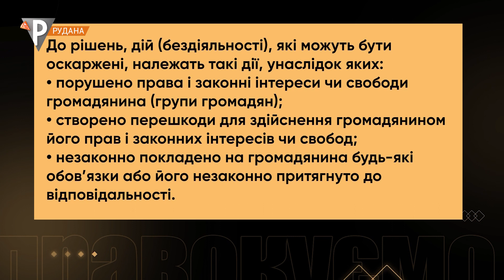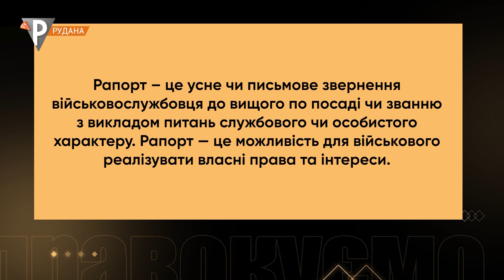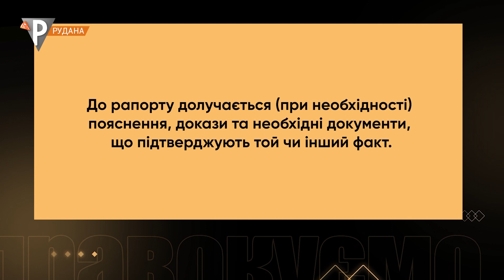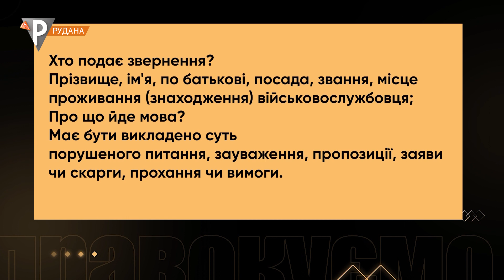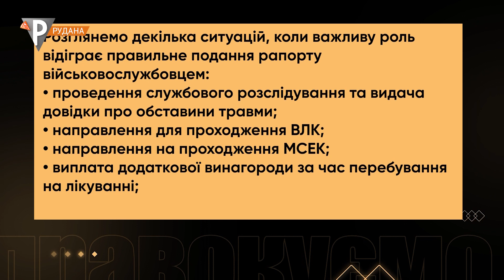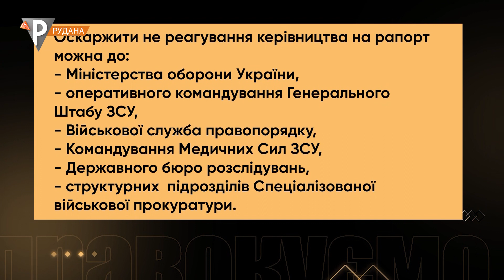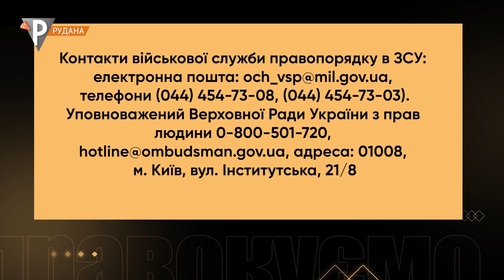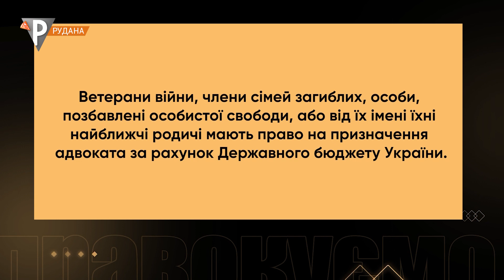«ПРАВОкуємо» Захист прав військовослужбовців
Військовослужбовці  мають чимало проблем, з якими зіштовхуються вперше і тому не знають, як діяти, щоб захистити свої права. Хтось не може піти у відпустку за сімейними обставинами, комусь не видають довідку про обставини травми, когось не направляють для проходження ВЛК. Ці та інші ситуації потребують правового вирішення.